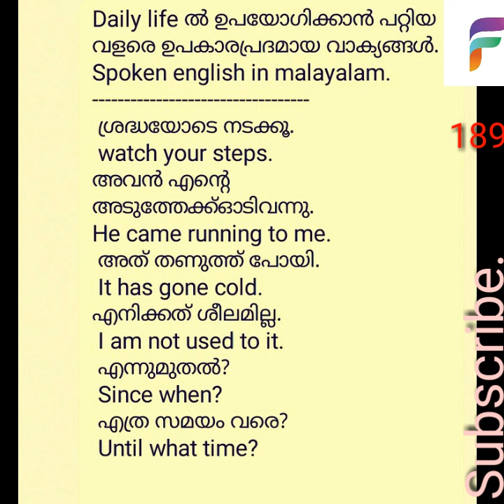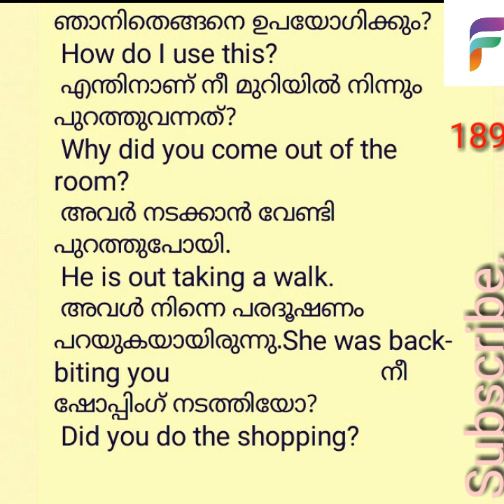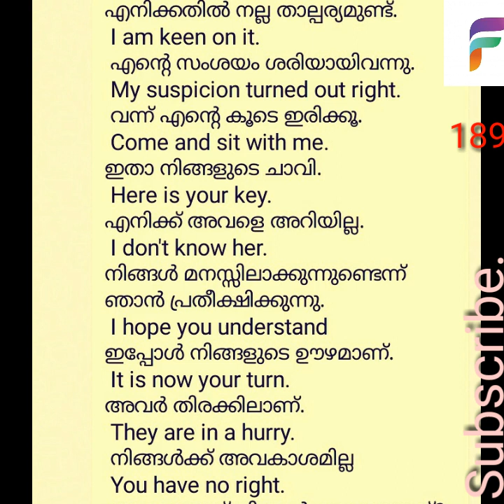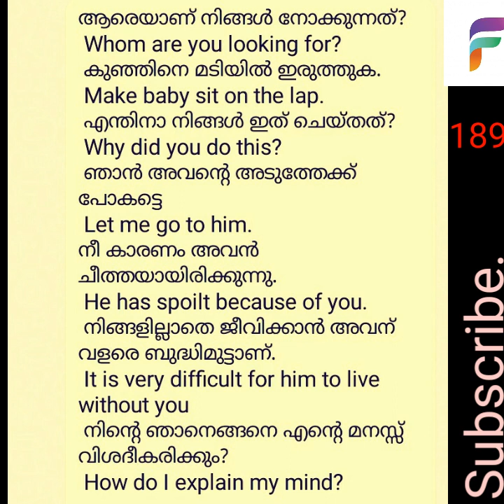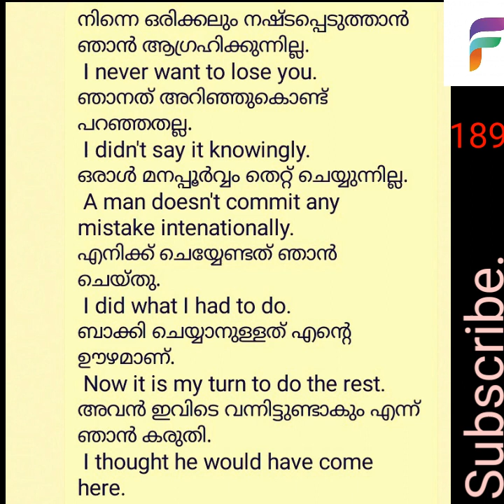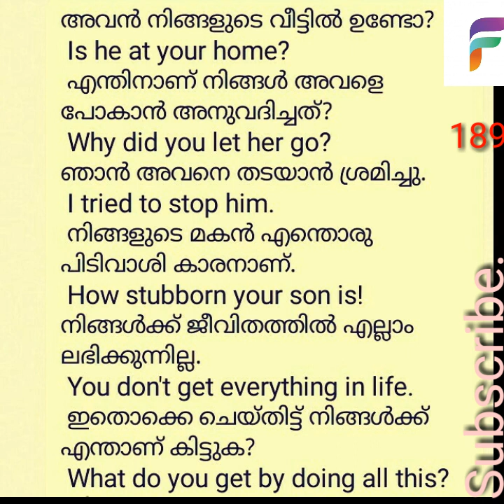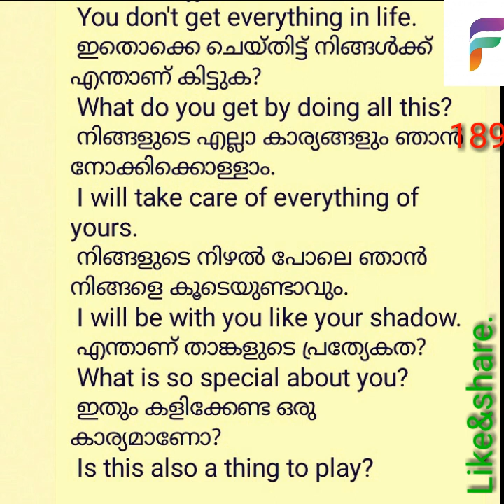very simple and very useful sentences. Spoken English in Malayalam.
വളരെ എളുപ്പത്തിൽ ഇംഗ്ലീഷ് പഠിക്കാൻ പറ്റിയ വാചകങ്ങൾ#spoken english in malayalam#speak english fluently
english with faizal.